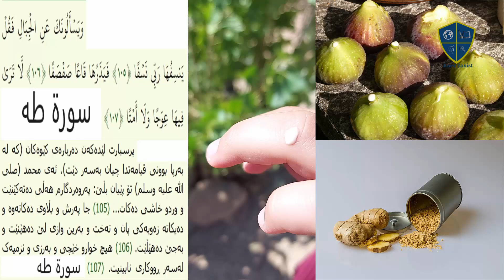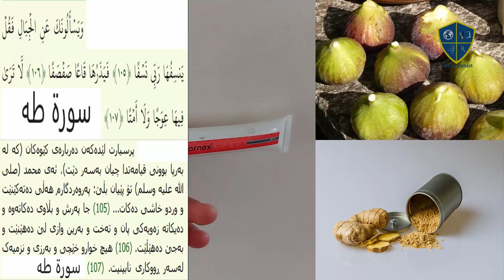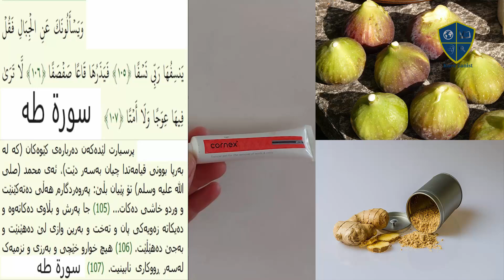چۆن بالووکە لادەچێت؟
یان لە ئەکاونتەکانی سۆشیال میدیاکانمان.
بۆ دیتنی بابەتەکە وەک خۆی سەردانی تێلێگرامی کوردزانست بکە:
Kurdzanist is a scientific and social site
کوردزانست، ماڵپەڕیکی زانستی و کۆمەڵایەتییە